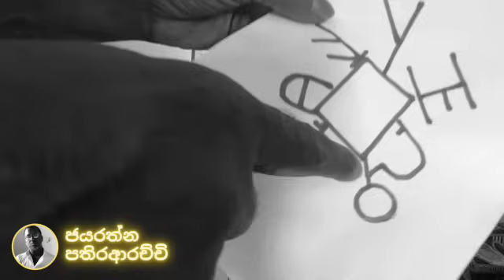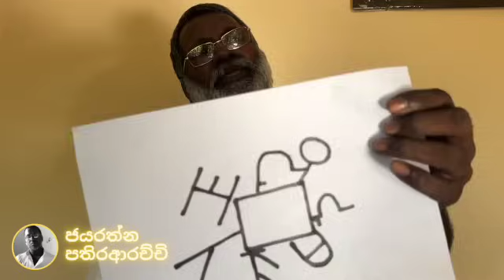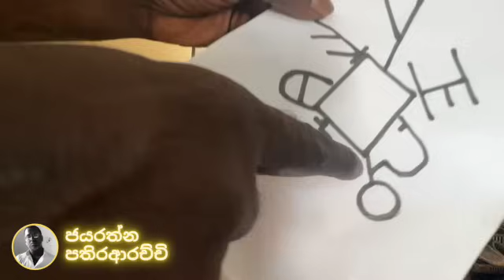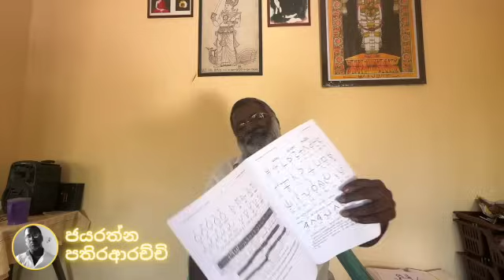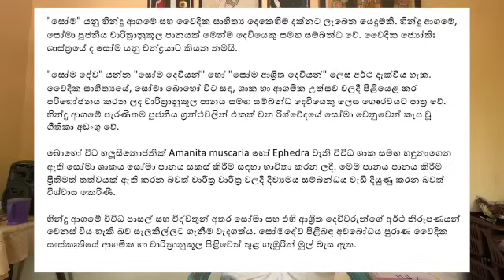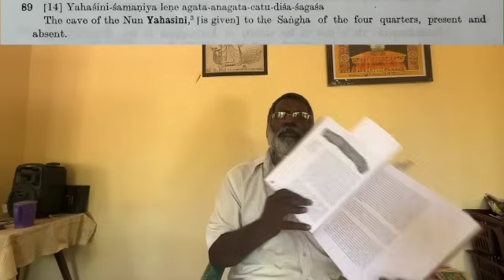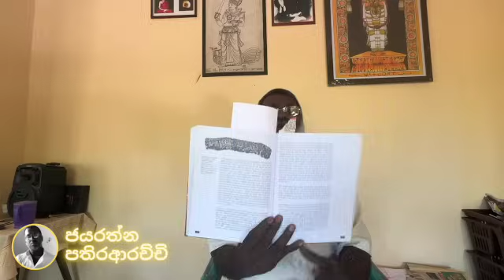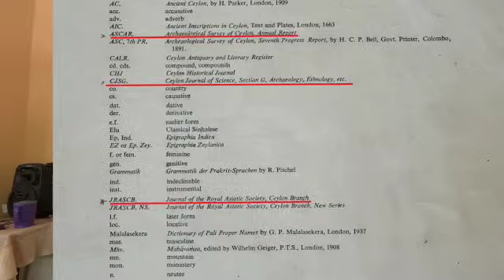සෝම දේව දෙවියන් කරවූ ශිලා ලේඛනය| -0019#pathiraarachchi#dimbulagala#sellipi#history